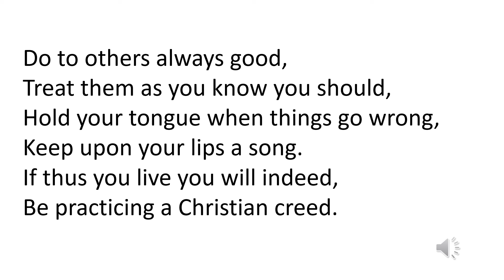Do to others always good - practiing a Christian Creed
This song tune written by Jeff Wagner and the words are from an old poem memorized by Emma Spring 99 year old who shared it with me some 35 years ago.